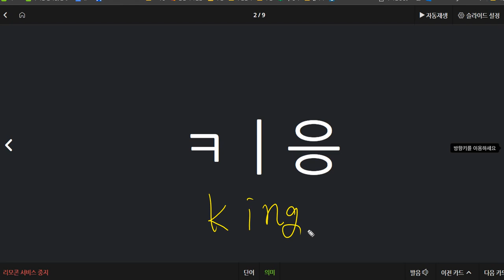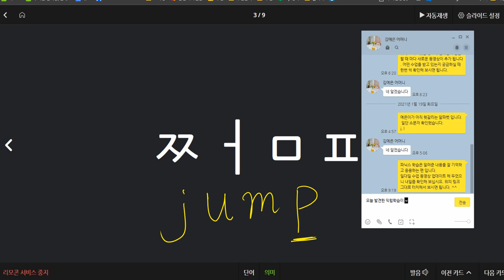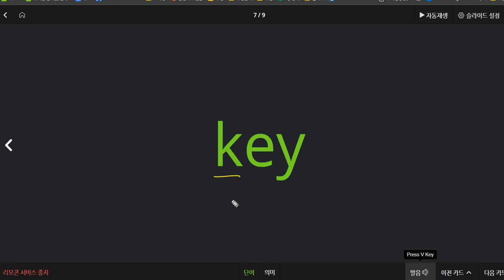김예은 2021 01 21 칭찬